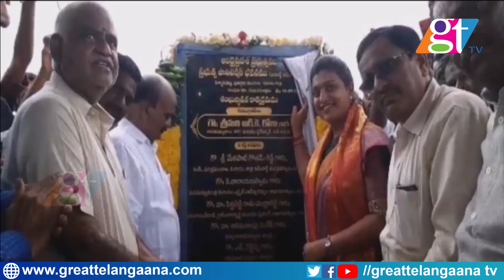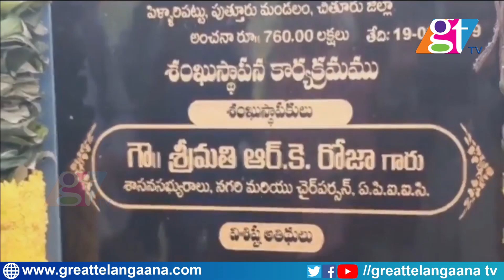Roja MLA Layed Foundation Stone for Polytechnic College in Puttur Nagari | GT TV